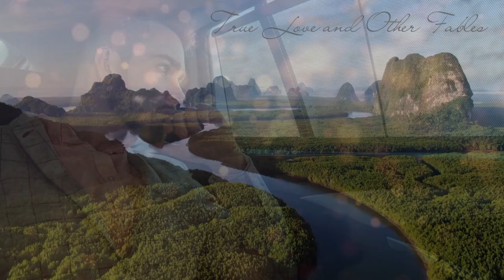The electrician came to fix the wiring in the fancy mansion. He saw a picture and froze in shock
The man lost his memory and settled at the church where he worked as an electrician. He had almost given up hope of getting his memory back. But one day, while repairing the wiring in a fancy mansion, he saw a picture of a man in a mourning frame on the table and could not believe his eyes.

Hello, friends. Welcome to True Love and other Fables. I hope that my stories will help you to have a good time and take a break from your everyday worries.
Enjoy the story and have a nice day!